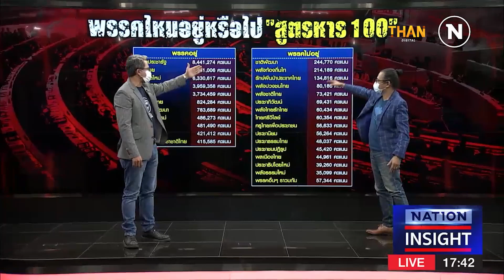ส.ส.บัญชีรายชื่อ "หาร 100" กติกา วัดใจ l NATION INSIGHT l 13/05/65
ส.ส.บัญชีรายชื่อ หาร 100 กติกา วัดใจ

thansettakij ฐานเศรษฐกิจ ส.ส.